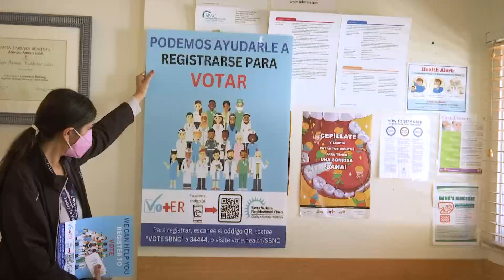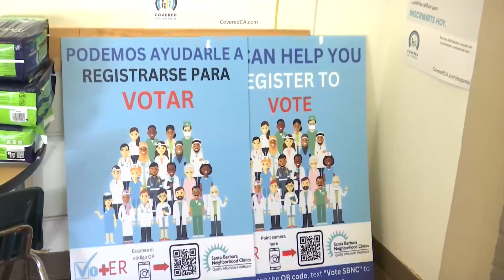Santa Barbara Neighborhood Clinics Launched 1st Voter Registration Drive